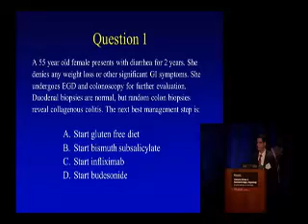Jean-Paul Achkar, MD, Cleveland Clinic GI Board Review Colon and Small Bowel Questions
Playlist includes sample questions from the 2012 GI Board Review course.

Join faculty from Scripps, Dartmouth, USC, UCSD, UCLA, Univ of Penn, and Cleveland Clinic for an intensive review in San Diego, September 9-12, 2013.  Designed to help you prepare for primary certification or recertification.

Format features rare and classic clinical vignettes that are tested during board type exams. Audience response system offers anonymous testing throughout the course.